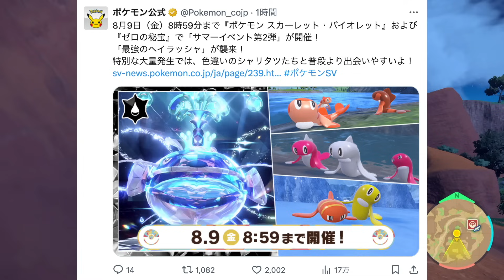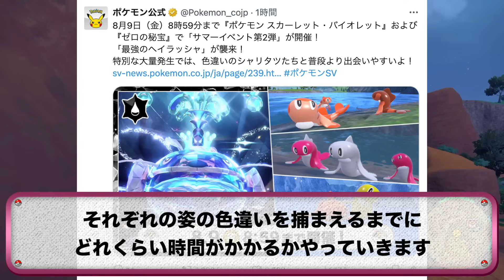【大量】イベント大量発生で色違い確率が上がりすぎて色シャリタツを30分で5匹もゲットできたんだがww【ポケモンSV/藍の円盤/ゼロの秘宝】